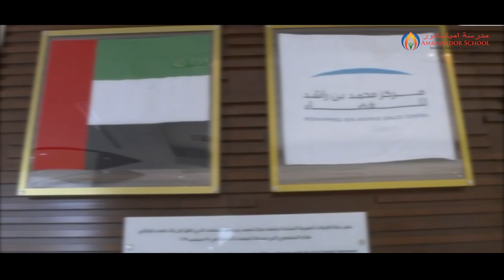"We have our hopes up!!"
Sharjah Ambassador School shares the excitement of the nation and awaits the historic moment as the Hope spacecraft, launched from Earth seven months ago, is about to reach the decisive moment,its Mars maneouvre and entry into the red planet's orbit. A truly inspirational mission for our future generations, we are hopeful that it will be a success.